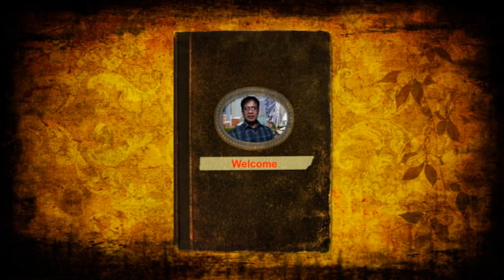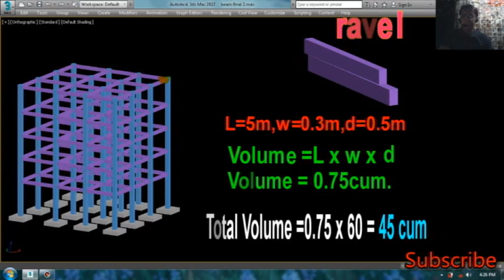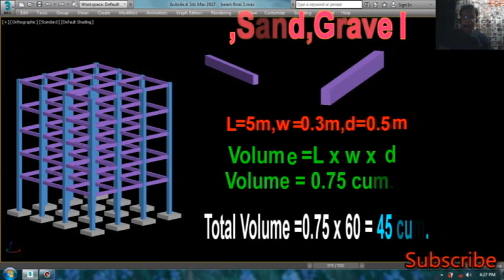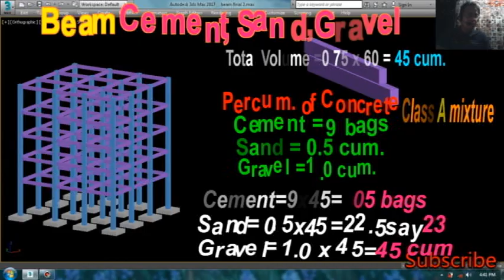PAG COMPUTE NG SEMENTO BUHANGIN AT GRABA NG BIGA O BEAM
Ang Video na ito ay Ginawa nang Math ni Kuya Para sa mga Estudyante at Mga Taong
gustong Madaling Matutong Mag Compute ng Cement,Sand,Gravel ng Beam ( Biga )